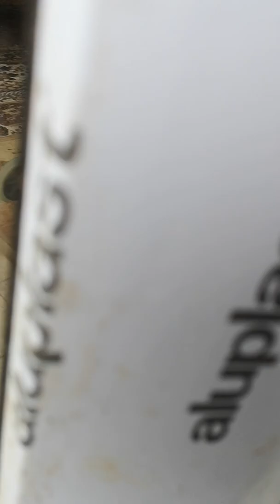First time experience of the snow 🌨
Playing @snow